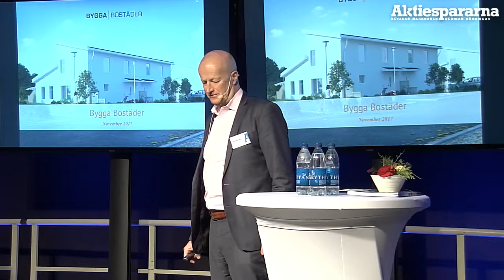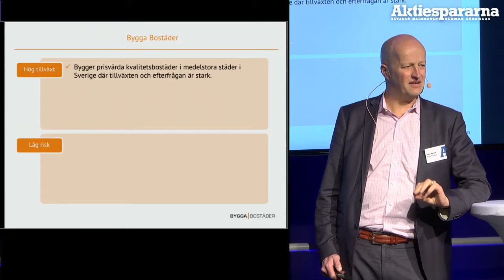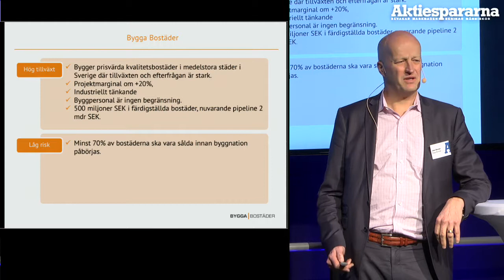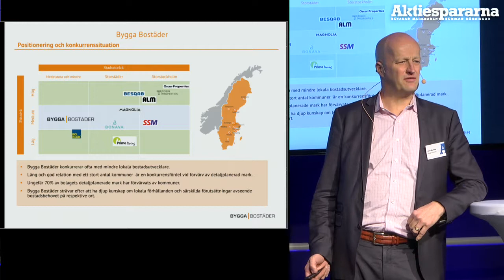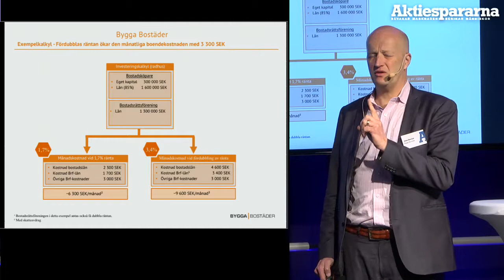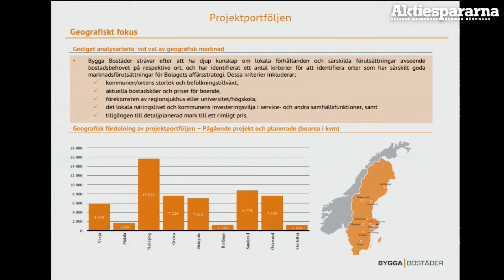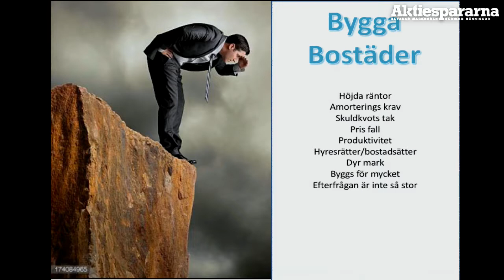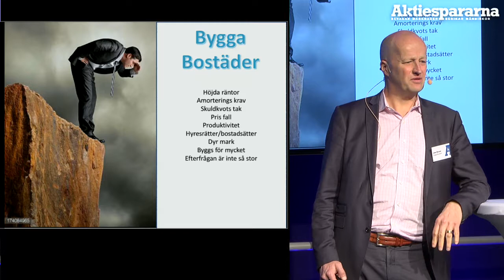Stora Aktiedagen Göteborg – Bygga Bostäder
VD Jonas Åkerman presenterar bolaget